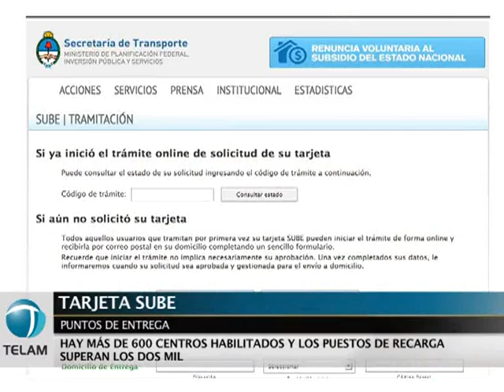Tarjeta Sube: Ya hay más de 600 puntos de entrega.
La Secretaría de Transporte anunció que ya son más de 600 los puntos de entrega para obtener la tarjeta SUBE, en tanto que los centros de recarga habilitados superan los 2 mil.
También se implementó un mecanismo para obtener el plástico a través de la página web del organismo.
En este caso, el usuario llena un formulario y luego recibe su tarjeta a domicilio.
Por otra parte, el secretario de Transporte, Juan Pablo Schiavi, informó que se incrementaron los controles para evitar cobros extras por recargas.
Hasta la semana pasada, se habían emitido casi un millón de tarjetas.
Mientras tanto, más de mil personas trabajan en los distintos centros para agilizar el trámite.
Uno de los puntos más concurridos es Plaza de Mayo, en donde las demoras no superan los diez minutos, a pesar de la gran demanda existente.